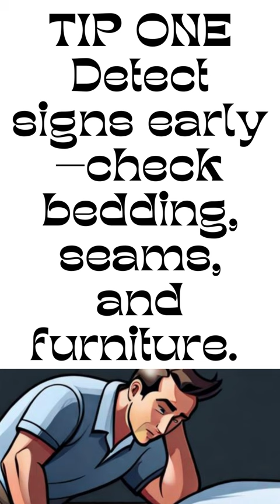Bed Bug Prevention Tips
Bed Bug Mattress Cover:

Early Detection and Cleaning:
Regularly inspect your bedding, mattress seams, and surrounding areas for any signs of bed bugs, such as tiny reddish-brown bugs, molted skins, or small dark spots (fecal matter). If you suspect an infestation, act promptly. Remove and launder all bedding, including sheets, pillowcases, and mattress covers, in hot water (60°C/140°F minimum) and dry them on the highest heat setting. Vacuum your mattress, box springs, bed frame, and nearby furniture thoroughly. Immediately dispose of the vacuum bag or clean the vacuum canister to prevent bed bugs from reinfesting your space.

Declutter and Seal Cracks:
Clear any clutter around your bed and bedroom, as bed bugs can hide in cluttered spaces. Reduce the number of potential hiding spots by decluttering and organizing your living area. Additionally, inspect and seal any cracks, crevices, and gaps in your walls, floors, and furniture. This limits their ability to move between rooms and helps prevent them from establishing new hiding spots.

Isolate Your Bed:
Prevent bed bugs from climbing onto your bed by placing bed bug interceptors or traps beneath the legs of your bed frame. These traps prevent bed bugs from reaching you while you sleep and can also help you monitor the effectiveness of your prevention efforts. Consider using mattress and box spring encasements that are specifically designed to trap bed bugs and prevent them from infesting your bedding.